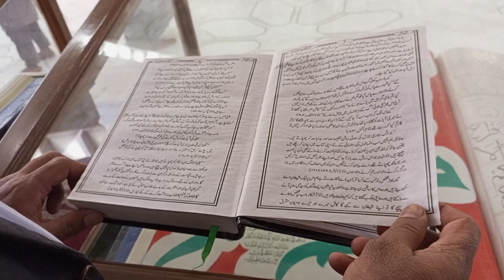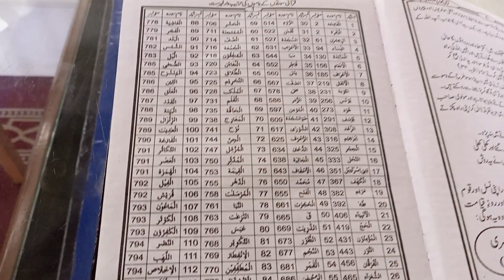September 2, 2023